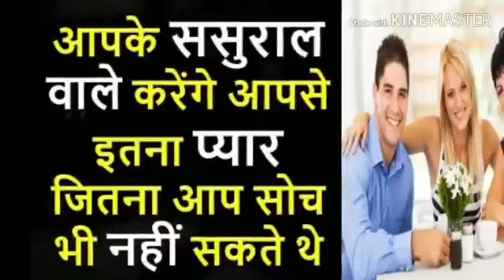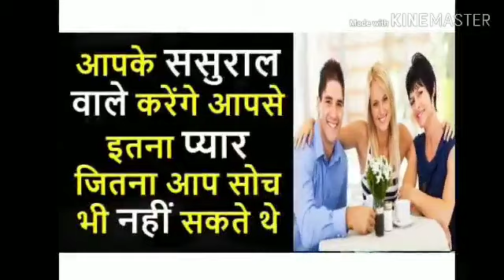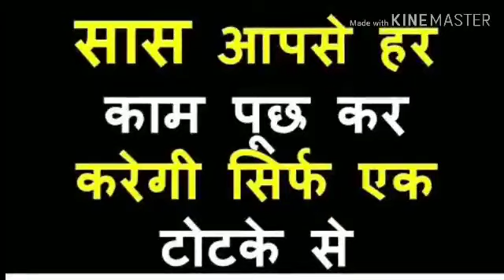Saas Sasur ko Vash Mein Karne ke Totke | Saas Vashikaran Upay in Hindi | +91-9981410151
Dosto saas sasur ka vashikaran karne ke liye aapko vashikaran totke in hindi ka estemal karna hoga jo hamne es video me diya hai.  Agar aap paresan hai apni saas ko lekar aapki saas aapko tang karti hai ya koi or baat hai to aap Saas Sasur ko Vash Mein Karne ke Totke ko dekh sakte hai es video me or apni saas ko apna gulam bana sakte hai ye vashikaran totke aapke liye bahut faydmand sabit ho sakte hai agar aapko apni saas ko vash me karna hai. Hamari es video me aapko saas vashikaran karne ka 100% solution milega.

अगर आप कुछ और परेशानी से सम्बंधित जानना चाहते है तो आप निचे लिंक को खोल साइट पर देख सकते है

iMPORTANT TERMS
Saas Sasur ko Vash Mein Karne ke Totke,Saas Vashikaran Upay in Hindi,सास-ससुर को वश में करने के उपाय,  सास ससुर से छुटकारा पाने के उपाय, सास को काबू में करने का उपाय,सास को मारने का टोटका,ससुर का वशीकरण,सास से छुटकारा पाने के उपाय,सास ससुर का वशीकरण, सास ससुर वशीकरण मंत्र,  saas sasur vashikaran mantra, सास वशीकरण उपाय,  saas sasur ko vash me karne ka mantra in hindi,  saas sasur ka vashikaran kaise kare,